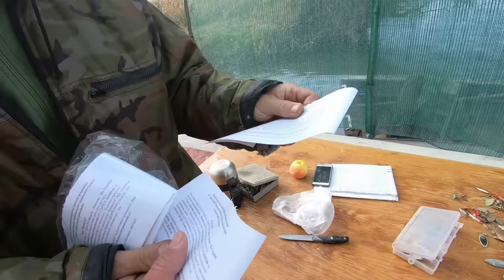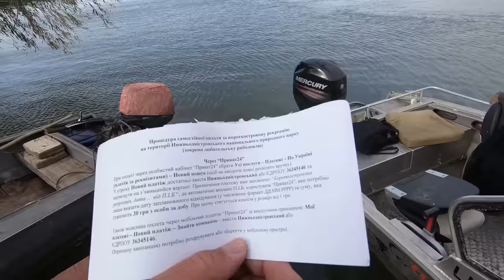Рейд по браконьерам, Днестр, Маяки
Много интересной информации для любителей рыбалки на Днестре. Сегодня мы с вами принимаем участие в рейде по браконьерам. Одесский рыбоохранным патруль пригласил меня, в этот рейд, он проходит совместно с полицией.

Контакты Одесского рыбоохранного патруля:
Адрес: 65110, Одесская обл., г. Одесса, Суворовский р-н, ул. Балковская, 12 В
- Одесский рыбоохранный патруль в фейсбуке.

- Pauk (Паук), кормушки для гороха и кукурузы 100